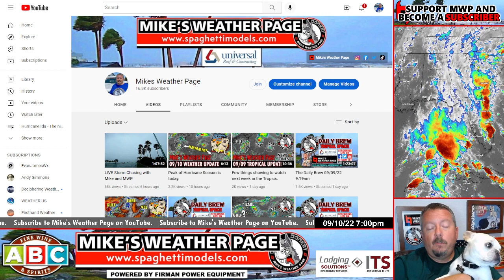Cold front coming south this week!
A cold front bringing maybe some upper 50's to the upper Gulf with 60's into Florida this week. And another lingering frontal line upping Florida/SE rain chances all week... AGAIN.